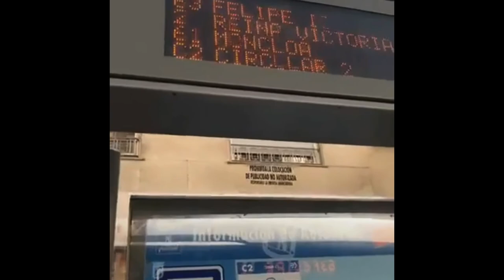How to Iron Faster | My Favorite Iron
In this video I will show you how to iron faster, my tips how finish easily in one hour.   It was my day off today from my work-Bingro Restaurant but I can say I really dont have a rest day because I have a part time everyday.  I decided to bring my magic iron because I have a two part time today.  This iron will help me to finish my work  so quickly.  They  just came from holiday so I expected the huge like a mountain clothes for ironing  esp. long sleeves thats why I brought with me my favorite iron this morning.    God Bless guys and I hope you dont get bored my videos that i uploaded.  And, lastly good luck to all of us as a Youtubers.  Spread love not hate!